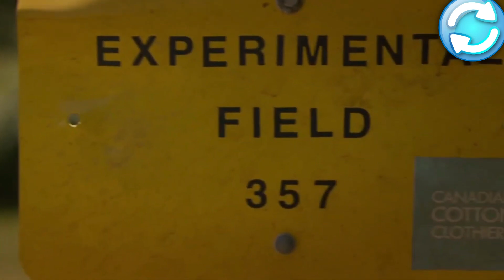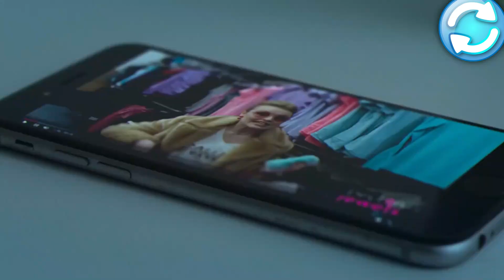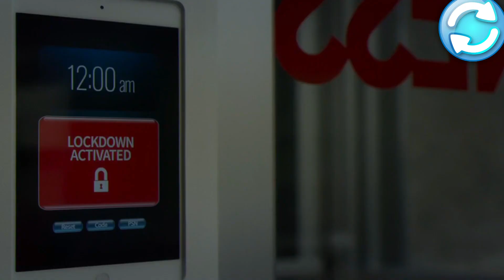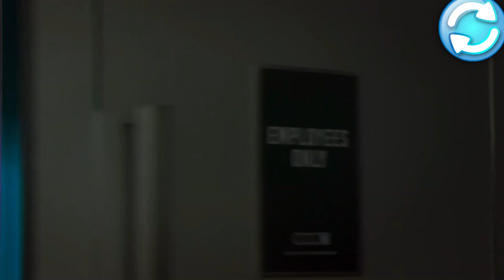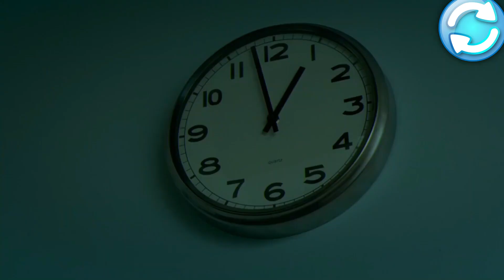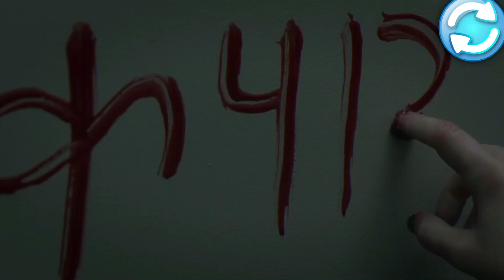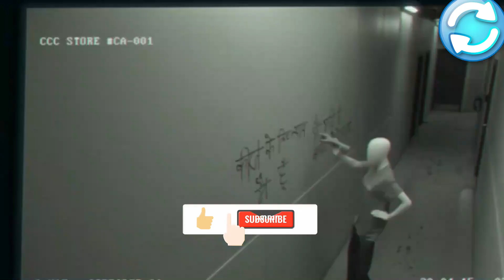A Possessed Pair Of Jeans Terrorizes Trapped Workers At A Trendy Clothing Store.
Directed by: Elza Kephart
Written by: Elza Kephart & Patricia Gomez Zlatar
Cast: Romane Denis, Brett Donahue, Sehar Bhojani, and Kenny Wong

Slaxx is first and foremost a movie about killer pants! This totally insane idea came to Patricia Gomez Zlatar and me in a flash. Before we even knew it was going to be a critique of the fast-fashion industry, we wanted to see pants that kill! The social commentary naturally wove itself into this outlandish concept, and soon became the heart of the film.

The true monster is not Slaxx, but the Canadian Clothing Clothiers, who will stop at nothing to make a profit. Fast fashion is an industry that exemplifies how unbridled capitalism and amoral globalization are literally leading us to our deaths; I wanted to bring this criticism to light while using humour and over the top gore.